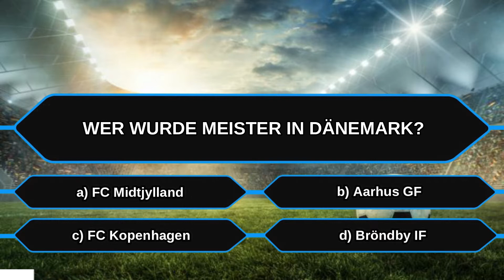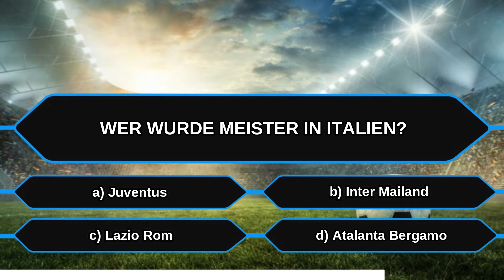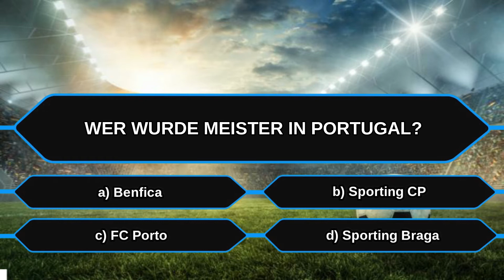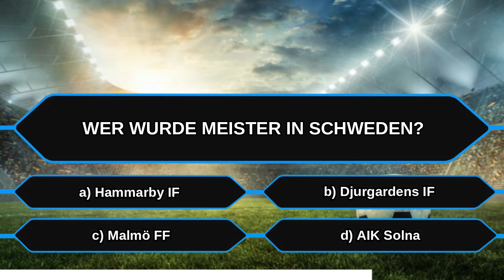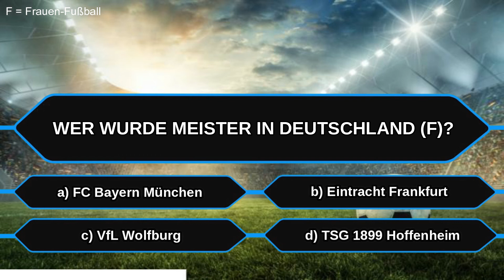Wer wurde Meister in...? 🤔 | FUSSBALL QUIZ 2020 ⚽